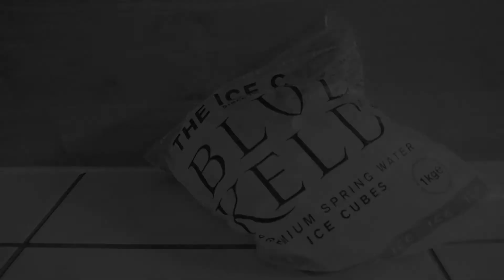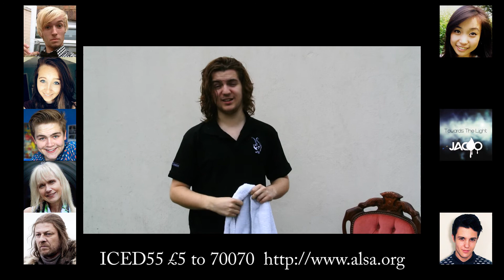ALS Ice Bucket Challenge ¦ Harvey McDonald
A bucket of icy water is dumped on Harvey to raise awareness for Amytrophic Lateral Sclerosis.